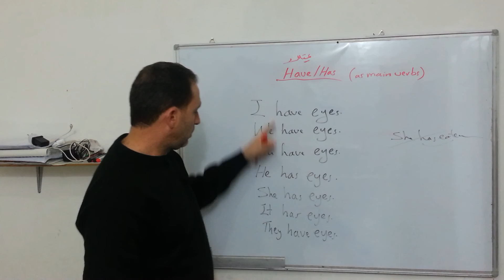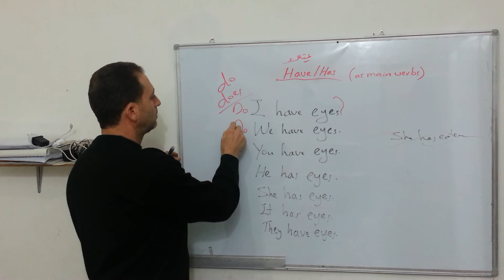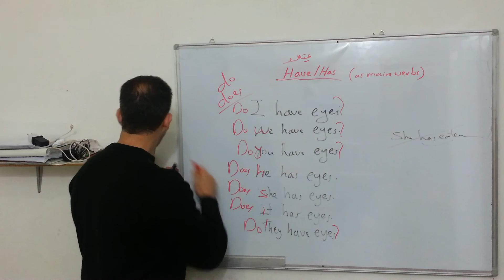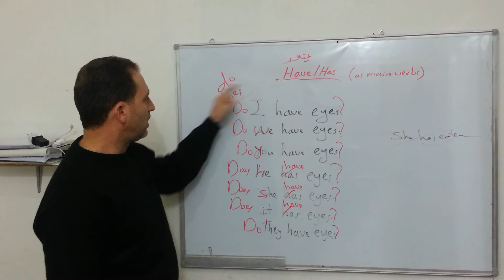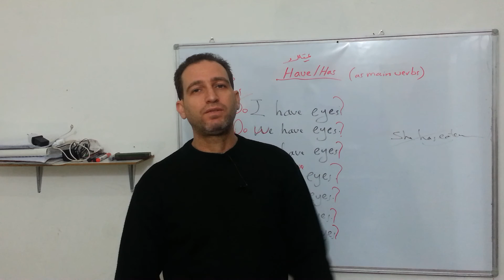تشكيل الأسئلة مع have و has كافعال رئيسية